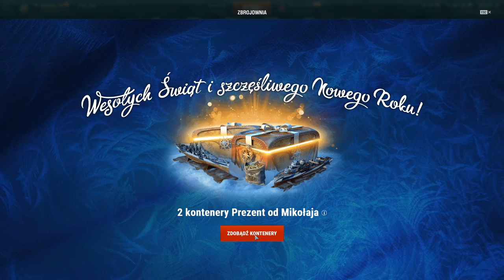SANTAS KONTENER! WOWS!